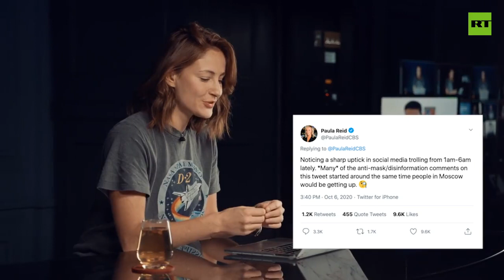OPCW cover-ups, Russia gate and US elections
Hello Everyone Welcome to INNews

Aaron Maté, Izzy award-winning journalist and host of Pushback on The Grayzone, talks to RT’s Polly Boiko about Russiagate hysteria, the OPCW cover-up of the alleged 2018 chemical weapons attack in Douma, the US election race, Alexey Navalny and more.
For the full, unbridled 1 hour interview, head over to RT’s Youtube channel: